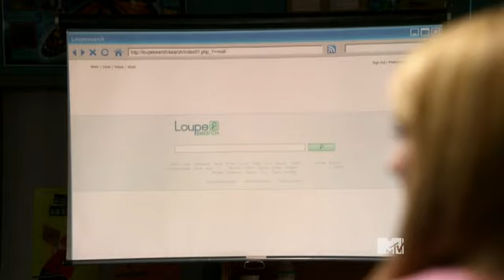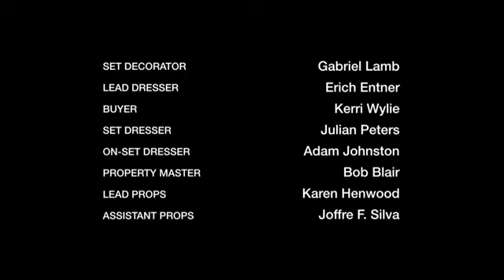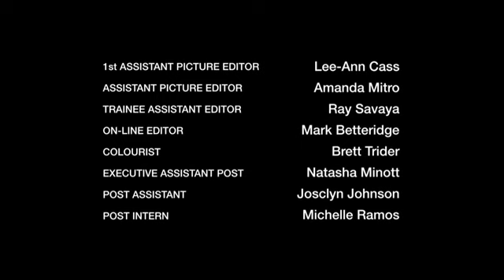Degrassi Season 14 Episode 17